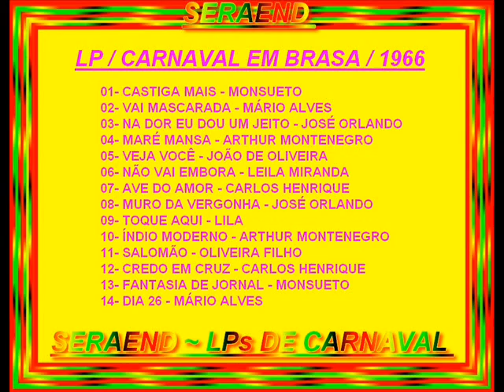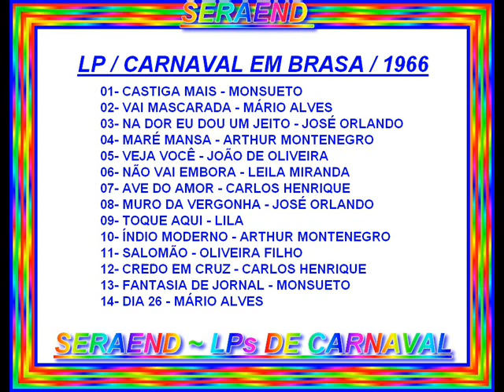TOQUE AQUI==LILA==1966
( ARQUIVOS SERAEND )

LP / CARNAVAL EM BRASA / 1966

01- CASTIGA MAIS - MONSUETO
02- VAI MASCARADA - MÁRIO ALVES
03- NA DOR EU DOU UM JEITO - JOSÉ ORLANDO
04- MARÉ MANSA - ARTHUR MONTENEGRO
05- VEJA VOCÊ - JOÃO DE OLIVEIRA
06- NÃO VAI EMBORA - LEILA MIRANDA
07- AVE DO AMOR - CARLOS HENRIQUE
08- MURO DA VERGONHA - JOSÉ ORLANDO
09- TOQUE AQUI - LILA
10- ÍNDIO MODERNO - ARTHUR MONTENEGRO
11- SALOMÃO - OLIVEIRA FILHO
12- CREDO EM CRUZ - CARLOS HENRIQUE
13- FANTASIA DE JORNAL - MONSUETO
14- DIA 26 - MÁRIO ALVES

( ARQUIVOS SERAEND )